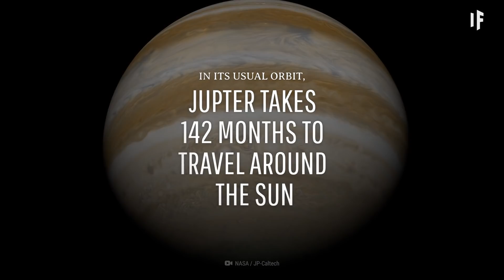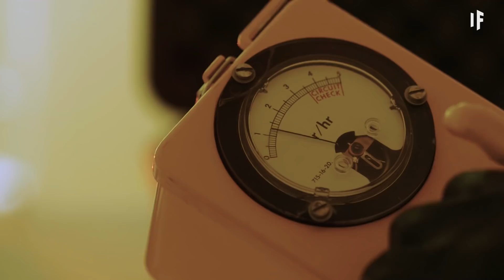What If We Replaced the Moon with Jupiter Overnight?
Do you love Jupiter? Do you love it so much that you could look at it every day? I hope so. Because it just took the Moon's place, and Earth will never be the same again. Why would Earth no longer be a planet? Why would only half of our world get this spectacular view? Could you survive on this new Earth? How would Earth's axis change? What exactly is tidal heating? Would Jupiter and Earth be tidally locked? Will there be any radiation?